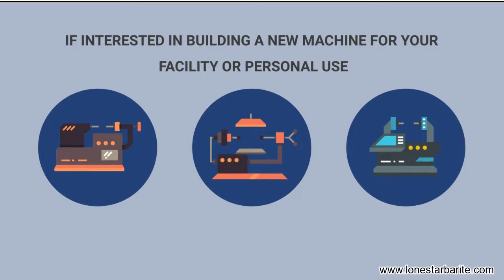Manufacturing Custom Industrial Machines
At Lonestar Minerals, we are proud to construct and manufacture custom machinery for many industries. We design and build!

for more information.

We do it fast and efficiently in these 4 steps:

1. CONCEPT DESIGN
2. CONCEPTUAL DESIGN
3. BUILD
4. DELIVERY AND INSTALLATION

Advantages
· Suitable for development of large volumes
· Effective Repetitiveness
· Rapidity
· Easy operation
· Safe Equipment